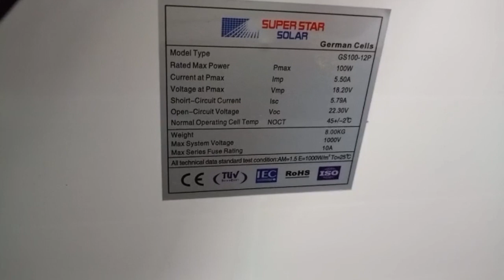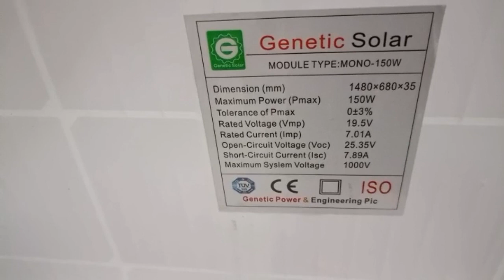কম টাকার মধ্যে ভালো প্যানেল পেলে বেশি টাকা কেন বিনিয়োগ করবেন,,??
করতে কল করুন

OUR ADDRESS,
SAVAR BUS STANND ondho market 3rd FLOOR SHOP NUMBER-21/22
CALL-

                          GAZI IT SOLVED

street light
power inverter
solar package
ips inverter
ups inverter